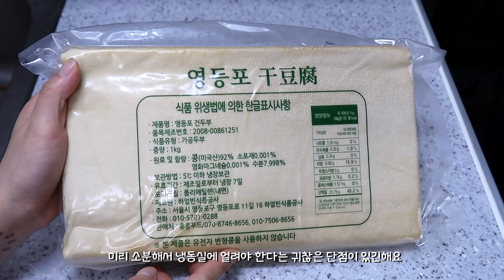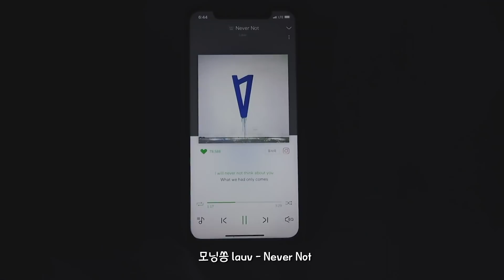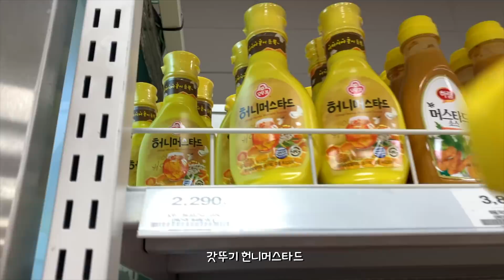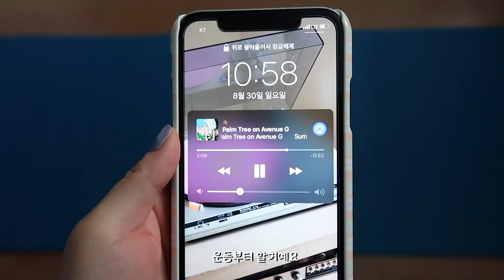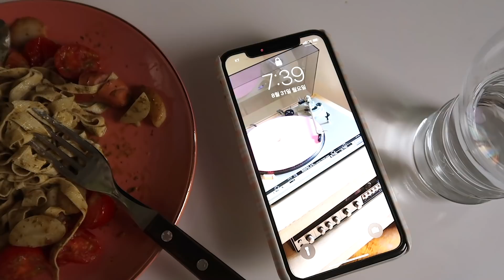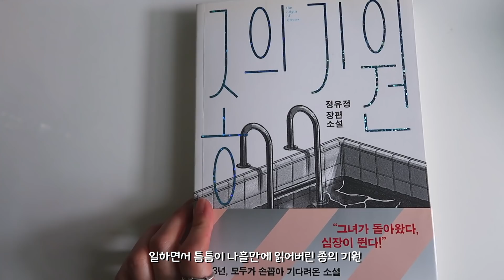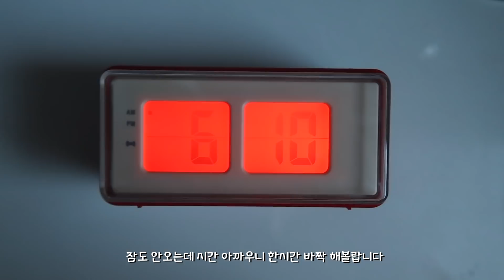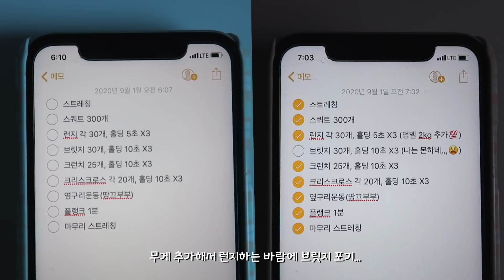집밥브이로그, 헬스장 대신 집에서 홈트하며 보낸 일주일, 포두부 파스타, 샌드위치, 양배추 닭가슴살 덮밥ㅣVLOG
오늘도 놀러오신 여러분들이
편안하고 재밌게 놀다가 가시길 바라며😉

Camera : Canon g7x mark2, iPhoneXR